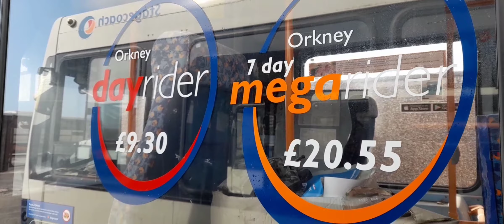Stagecoach busses waiting to be scrapped at wick depot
In this video i take a look around some busses in wick stagecoach bus depot waiting on to be tooken away to be scrapped.

I dont really take much to do with busses but thought it be worth a look to see.

Far North Rail Rambler

Leon .